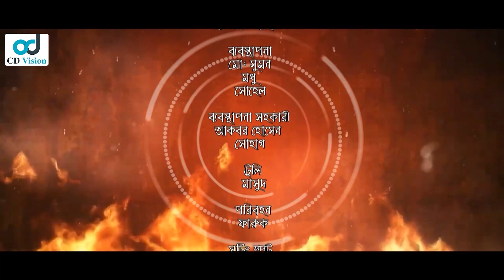Gorom Moholla | গরম মহল্লা | Episode 43 | Marzuk Russell | Mukit Zakaria | Nadia | Bangla Natok 2023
Drama: Gorom Moholla
Direction: Nasir Uuddin Masud
Script: Golam Sarwar Anik
Cast: Marzuk Russell, Sallha Khanam Nadia, Mukit Zakaria, Susmita Sinha, Siam Nasir, Siddiqur Rahman, Manoshi Prokriti, Allen Shuvo, Waliul Haque Rumi, Musafir Bacchu, Kochi Khandkar, Shohel Khan, Nila islam, Mijan Rahman, Sharmin Sultana, Anwar, Harun Rashid, Raja hasan, Tamanna Sarkar, Neyamt, Helal, Morjina Sumi and many More.
DOP: Sohag Shorif, Sholaiman
Edit & Colour: Biswajit Sarkar Milton
Label: CD Vision

CD Vision Watch►
⚠️ Warning ⚠️